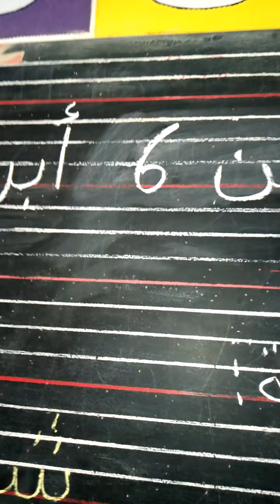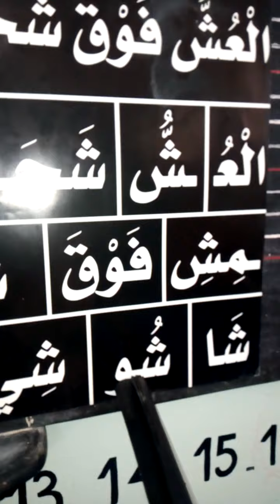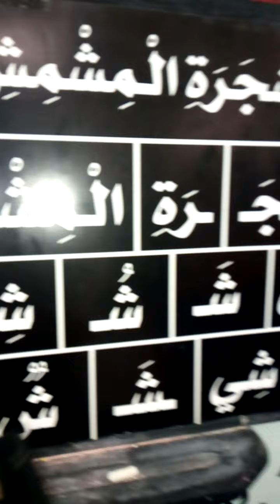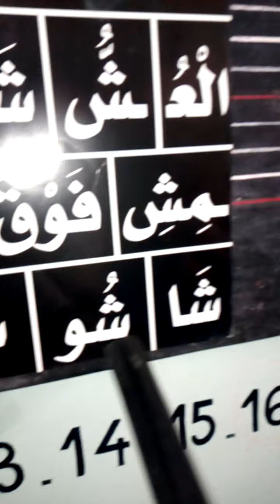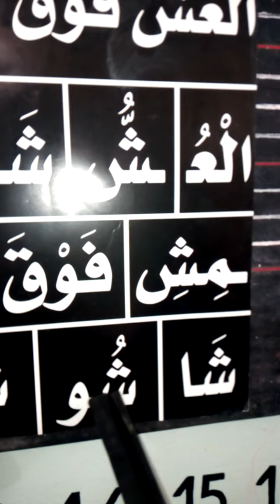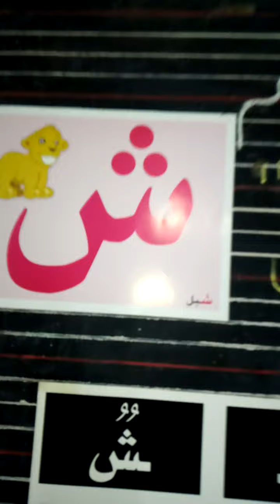التمهيدي الأول صوت الشين